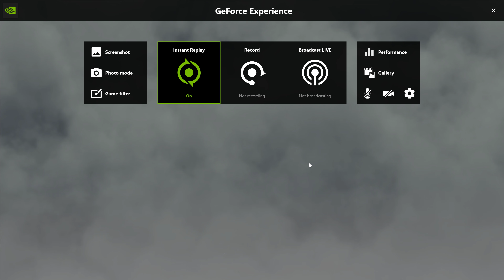Twisted with Hatred, RaEt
Haven't played in weeks.  RaEt is short for Rappy/Etoile